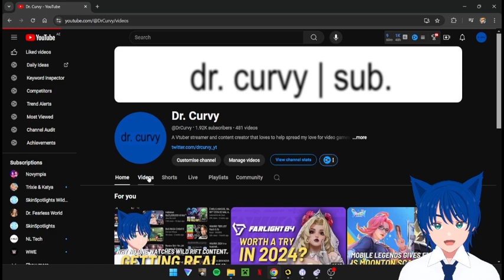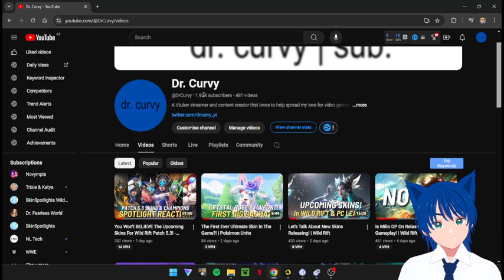My Thoughts On Patch 5.3 - It Looks Promising? | Wild Rift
We summarize the Patch 5.3 Preview and give you my thoughts on it briefly on the changes and what